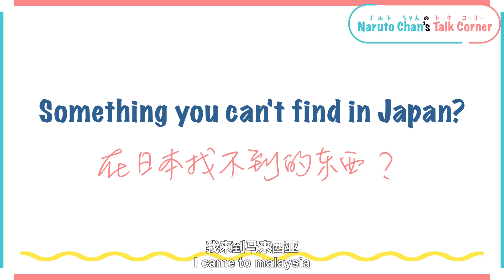TOP 5 MUST BRING FROM JAPAN TOP 5 日本才有的东西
Hi everyone! I will be sharing what should we bring from Japan to Malaysia! And also what you cannot find in Japan but Malaysia have!

Please remember to support me for more youtube video in the future!

0:00 Opening
0:55 Top 5 Jagariko
1:35 Top 4 Instant Japanese Curry
2:28 Top 3 "Otoko-ume" Dried plum
2:58 Top 2 Dried Wakame
3:36 Top 1 Kouya Tofu
5:22 What you cannot find in Japan but Malaysia have?